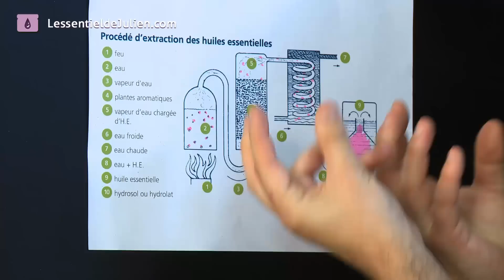Les hydrolats : des eaux florales pour l'aromathérapie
Hydrolats, huiles essentielles, aromathérapie et cosmétique bio ?
Découvrez toutes mes vidéos beauté en vous inscrivant sur ma chaîne et plus de recettes et conseils pratiques